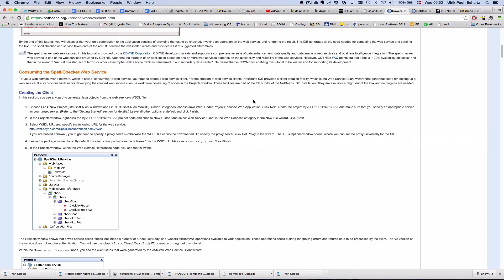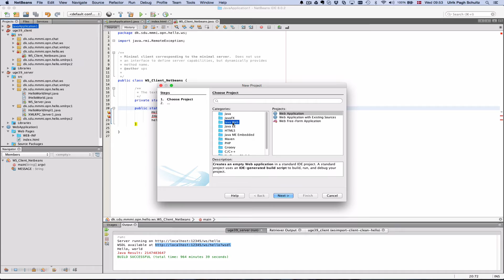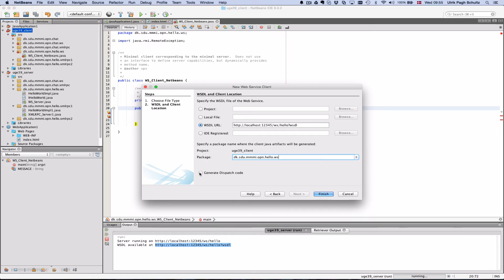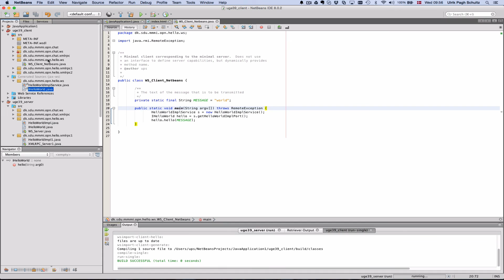RPC: working with web services in netbeans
Quick walkthrough of how to use web services with netbeans, using the "hello world" example.